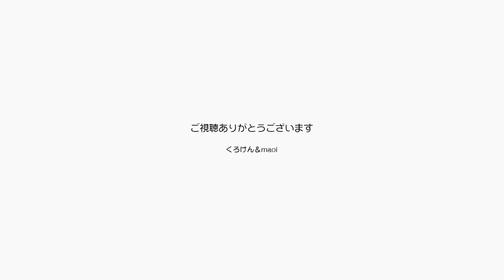かわいい！戯れ合い甘え合い労り合う仲の良い兄妹猫【Jean & Pont 2383】2021/2/1 保護猫ジャンけんポン